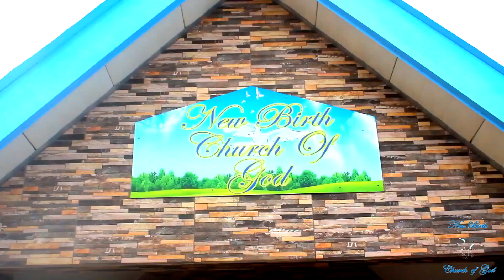Bishop Allan Marryshow Who He Think He Is?